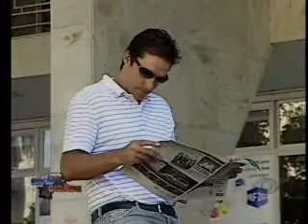BAND CIDADE PARTE 1 22 12